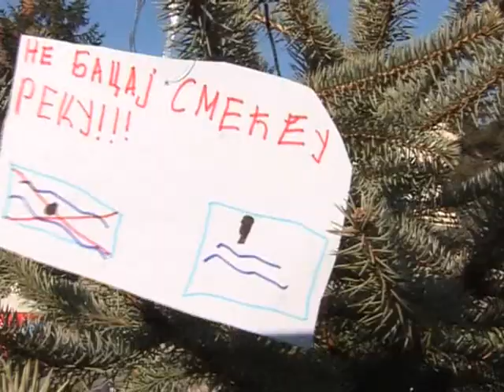28 12 reciklirane jelke GM